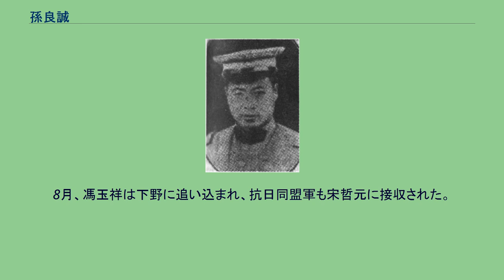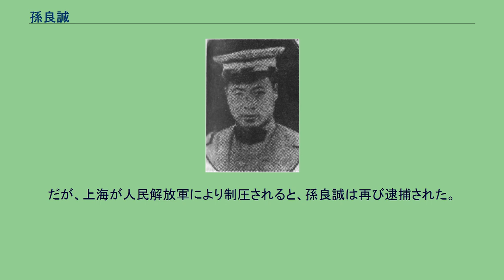孫良誠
孫 良誠（そん りょうせい、1893年6月22日 - 1951年5月10日）は中華民国の軍人。
北京政府、国民軍、国民政府（国民革命軍）に属し、後に汪兆銘（汪精衛）の南京国民政府に参加した。
また、馮玉祥配下の「十三太保」の1人としても知られる。
原名は良臣。
字は少雲。
父の孫雲亭は清軍の哨官であった。
孫良誠は初めは農事に就いたが、1912年（民国元年）より馮玉祥の部隊に参加する。
馮玉祥から孫良誠はその才能を見込まれ、その後順調に昇進していく。
1924年」（民国13年）10月の北京政変（首都革命）直前には旅長に昇進した。
1926年（民国15年）春、国民軍第1軍第2師師長として蘭州に駐屯した。
同年10月には、8カ月に渡り西安を包囲していた劉鎮華率いる鎮嵩軍を激戦の末に撃破している。
この軍功により、孫良誠は国民軍第4軍軍長に昇進した。
中国国民党の北伐でも、孫良誠は国民革命軍第2集団軍第1方面軍総指揮として軍事的成果をあげた。
1928年（民国17年）5月、北京政府軍を掃討して山東省に入った孫良誠は、山東省政府主席に任命された。
孫良誠は堅実な山東省統治を実施し、済南事件や北京政府の統治で混乱していた山東省に一定の平穏をもたらしている。
1929年（民国18年）9月、馮玉祥と閻錫山が反蔣介石への立場を表明すると、孫良誠もこれに従い反蔣戦争に参加した。
しかし反蔣戦争は敗北に終わる。
また作戦上の齟齬から、孫良誠は同僚の宋哲元と激しく対立した。
1930年（民国19年）の中原大戦にも参戦したが、反蔣軍は敗退した。
1933年（民国22年）5月、馮玉祥が張家口で察哈爾民衆抗日同盟軍を結成し、孫良誠は同軍で騎兵挺進軍軍長に就任する。
6月には抗日同盟軍軍事委員会常務委員に就任した。
しかし、蔣介石が馮玉祥を討伐しようと包囲してくると、孫良誠は病気と称して張家口に戻り、このために馮玉祥の怒りを買ってしまう。
8月、馮玉祥は下野に追い込まれ、抗日同盟軍も宋哲元に接収された。
孫良誠は天津に逃げ込んだ。
その後の孫良誠は引退状態となっていた。
日中戦争勃発後の1939年（民国28年）、冀察戦区司令兼河北省政府主席の鹿鍾麟から冀察戦区遊撃指揮官に任命され、ようやく前線に復帰する。
1940年（民国29年）春、魯西行署主任に任命された。
しかし、国民政府中央からは装備・補給など様々な点で冷遇され、1942年（民国31年）には魯西行署主任を罷免された。
不満を抱いた孫良誠は、ついに南京の汪兆銘政権に帰順した。
以後、南京国民政府の第2方面軍総司令、開封綏靖公署主任、蘇北綏靖公署主任などを歴任した。
日中戦争終結後は、孫良誠はそのまま蔣介石の国民政府への復帰を許され、第2路軍総指揮に任命された。
その後、国共内戦に参戦している。
しかし、1948年（民国37年）の淮海戦役で敗北し、一度は人民解放軍に降伏した。
まもなく孫良誠は逃走し、南京を経て上海に移る。
だが、上海が人民解放軍により制圧されると、孫良誠は再び逮捕された。
1951年5月10日、収監先の蘇州市で獄死した。